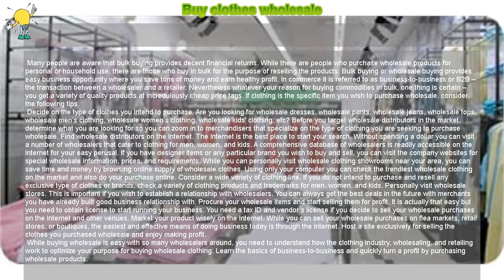How to : Buy clothes wholesale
Buy clothes wholesale

 Many people are aware that bulk buying provides decent financial returns. While there are people who purchase wholesale products for personal or household use, there are those who buy in bulk for the purpose of reselling the products. Bulk buying or wholesale buying provides easy business opportunity where you save tons of money and earn healthy profit. In commerce it is referred to as business-to-business or B2B – the transaction between a wholesaler and a retailer. Nevertheless whatever your reason for buying commodities in bulk, one thing is certain – you get a variety of quality products at incredulously cheap price tags. If clothing is the specific item you wish to purchase wholesale, consider the following tips.

 Decide on the type of clothes you intend to purchase. Are you looking for wholesale dresses, wholesale pants, wholesale jeans, wholesale tops, wholesale men’s clothing, wholesale women’s clothing, wholesale kids’ clothing, etc? Before you target wholesale distributors in the market, determine what you are looking for so you can zoom in to merchandisers that specialize on the type of clothing you are seeking to purchase wholesale. Find wholesale distributors on the Internet. The Internet is the best place to start your search. Without spending a dollar you can visit a number of wholesalers that cater to clothing for men, women, and kids. A comprehensive database of wholesalers is readily accessible on the Internet for your easy perusal. If you have designer items or any particular brand you wish to buy and sell, you can visit the company websites for special wholesale information, prices, and requirements. While you can personally visit wholesale clothing showrooms near your area, you can save time and money by browsing online supply of wholesale clothes. Using only your computer you can check the trendiest wholesale clothing on the market and also do your purchase online. Consider a wide variety of clothing line. If you do not intend to purchase and resell any exclusive type of clothes or brands, check a variety of clothing products and trademarks for men, women, and kids. Personally visit wholesale stores. This is important if you wish to establish a relationship with wholesalers. You can always get the best deals in the future with merchants you have already built good business relationship with. Procure your wholesale items and start selling them for profit. It is actually that easy but you need to obtain license to start running your business. You need a tax ID and vendor’s license if you decide to sell your wholesale purchases on the Internet and other venues. Market your product wisely on the Internet. While you can sell your wholesale purchases on flea markets, retail stores, or boutiques, the easiest and effective means of doing business today is through the Internet. Host a site exclusively for selling the clothes you purchased wholesale and enjoy making profit.

 While buying wholesale is easy with so many wholesalers around, you need to understand how the clothing industry, wholesaling, and retailing work to optimize your purpose for buying wholesale clothing. Learn the basics of business-to-business and quickly turn a profit by purchasing wholesale products.